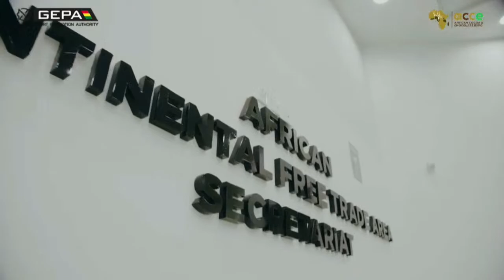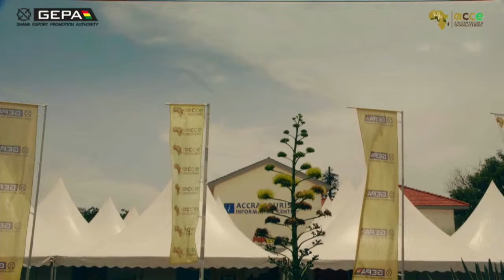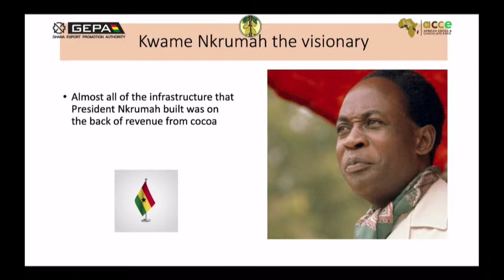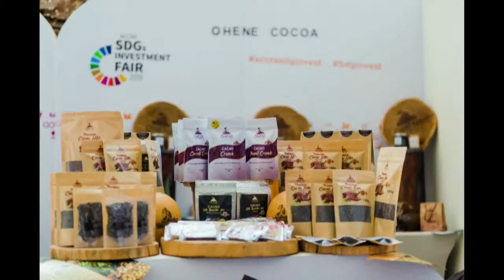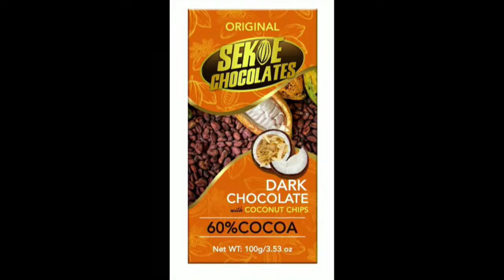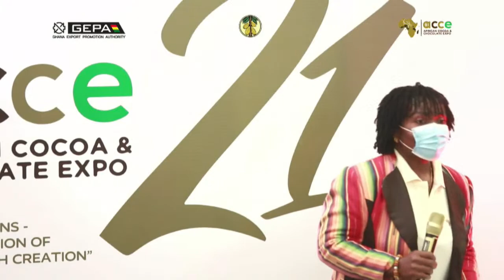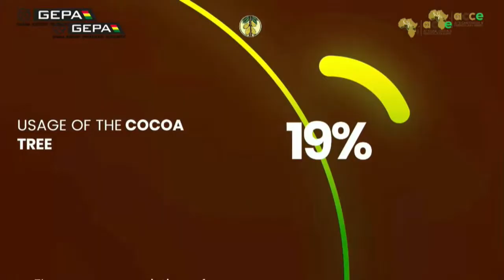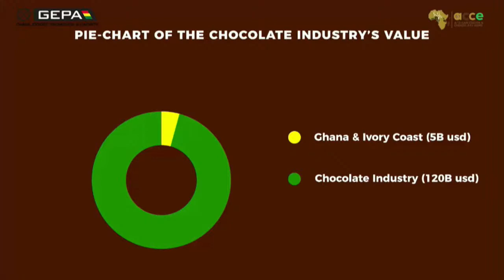Ghana Export Promotion Authority - GEPA Live Stream